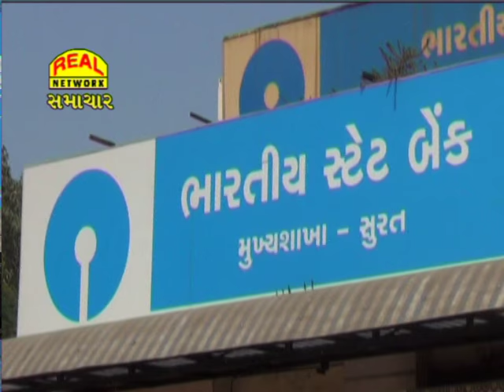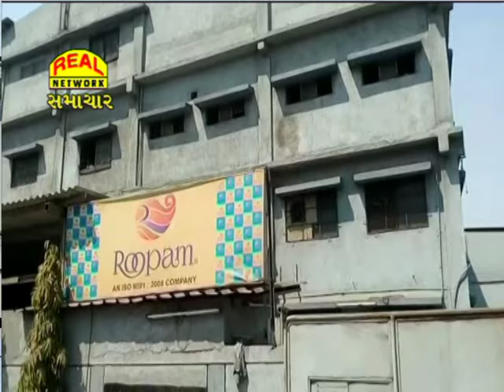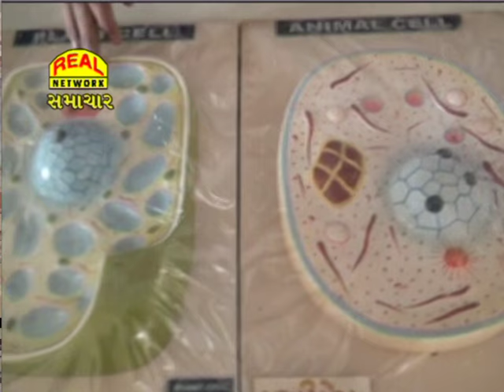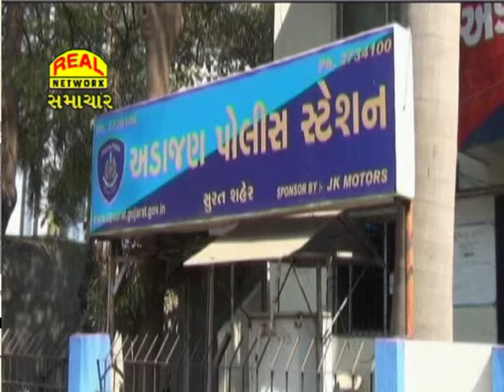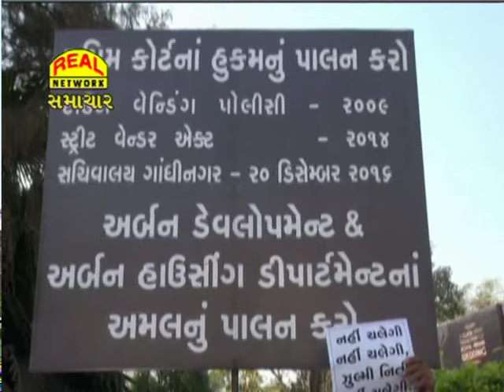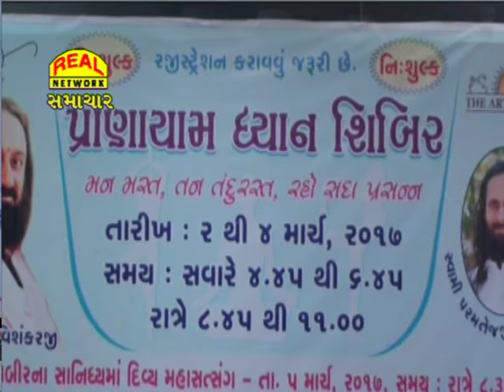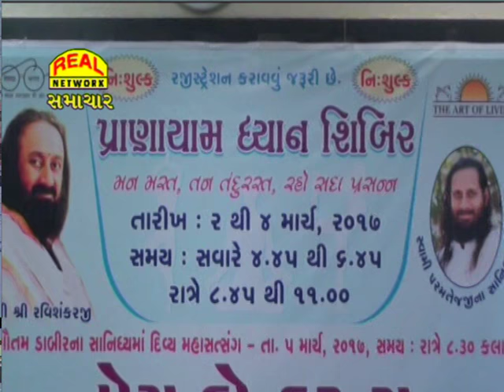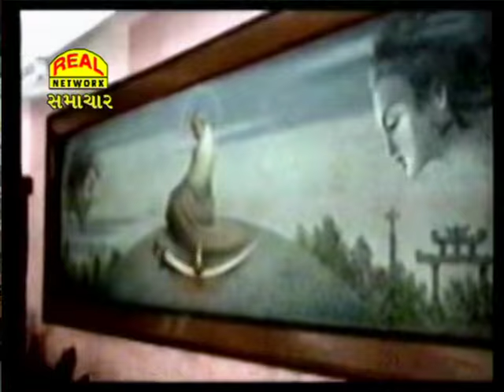Real News 28-02-2017